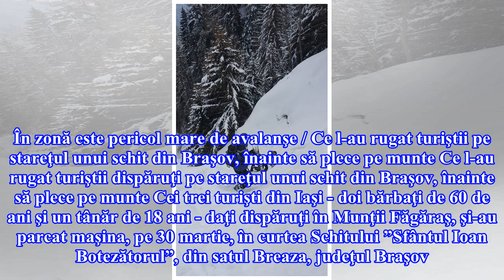UPDATE: Doi dintre cei trei turişti dispăruţi în Munţii Făgăraş au fost localizaţi din elicopter. C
UPDATE: Doi dintre cei trei turişti dispăruţi în Munţii Făgăraş au fost localizaţi din elicopter. Cum vor fi recuperate cadavrele/ Ce l-au rugat turiştii pe stareţul unui schit din Braşov, înainte să plece pe munte

Doi dintre cei trei turişti din Iaşi, dispăruţi de şase zile în Munţii Făgăraş, au fost găsiţi de salvamontişti care au survolat zona cu un elicopter, întrucât pe munte este pericol de avalanşe. UPDATE 22.00 Salvamontist: Doi dintre cei turişti dispăruţi în Munţii Făgăraş sunt morţi; îl căutăm pe al treilea Doi dintre cei trei turişti care au dispărut de şase zile în Munţii Făgăraş sunt morţi, spun salvamontiştii, care i-au localizat, marţi seara, aproape unul de celălalt. Miercuri dimineaţa se ...